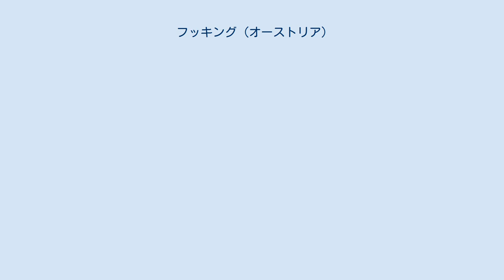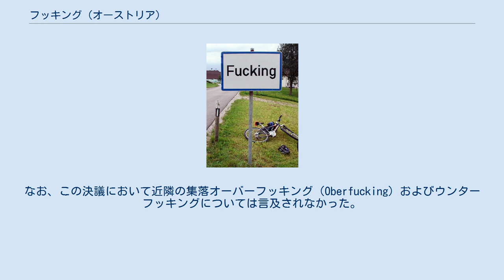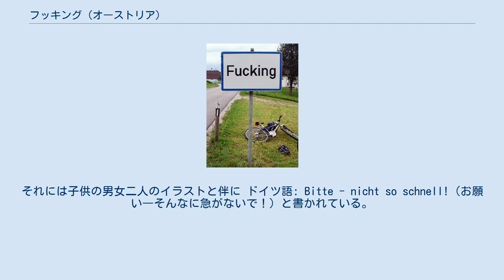フッキング (オーストリア)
フッキング (Fucking, IPA: [ˈfʊkɪŋ]) はオーストリアのオーバーエスターライヒ州にある集落。
イン地区、ブラウナウ・アム・イン郡にあるタルスドルフの一部を成す。
ザルツブルク近郊に位置し、人口は約100人。
Fucking という地名は、英語で性行為を意味する卑猥な言葉（fuck）を動名詞化したものと綴りが同じであり、英語圏では珍地名として知られている。
 この集落が記録に現れるのは1070年のことであり、6世紀のフォッコ (Focko) という人物の名に由来すると言い伝えられている。
「-ing」は古ゲルマン語で「…の一族」を意味する接尾語である。
 第二次世界大戦の後、ザルツブルク付近に駐屯したイギリスとアメリカの兵士がこの地名を発見し、観光客が訪れるようになった。
この集落は、特にイギリスの観光客に良く知られている。
この地方のツアーガイドは「ドイツの方は、どなたもザルツブルクにあるモーツァルトの家を、アメリカの方はサウンド・オブ・ミュージックの撮影地を、日本の方はブラウナウにあるヒトラーの出生地をご覧になりたいとお考えです。しかし、イギリスの方はそれがフッキングなのです」と説明している。
 1996年および2004年には、度重なる標識の盗難から改名が提案されたが、住民投票によって否決された。
その後も悪質な観光客やイタズラ電話が後を絶たず、2012年4月に再度改名に向けた住民投票が行われた。
しかし、改名案と同名のフッギング (Fugging) という集落がすでにオーストリア国内に存在していたために改名できなかった。
奇遇なことに既存のフッギングも元はフッキング (Fucking) という地名だったが、1836年に現在のものに改名された歴史がある。
双方のフッキングという地名は、どちらも先述のフォッコに由来するために同じ地名となったものである。
 2020年11月17日、タルスドルフ議会は2021年1月1日以降フッキングをフッギング（Fugging）と改称する旨を決議した。
なお、この決議において近隣の集落オーバーフッキング（Oberfucking）およびウンターフッキングについては言及されなかった。
 集落の名を掲示した道路標識は、しばしば記念撮影に使われるが、標識が盗難の被害に遭うことも多い。
2005年現在、標識は盗難対策のためコンクリートの土台に設置されたものになっている。
これらの標識には下に別の標識が取り付けられているものもある。
それには子供の男女二人のイラストと伴に ドイツ語: Bitte - nicht so schnell!（お願い―そんなに急がないで！）と書かれている。
もちろんこれは子供を交通事故から守るため、自動車の速度に注意を呼びかけるものであるが、この地名と並んでいるためにダブル・ミーニングと取られかねないものになってしまっている。